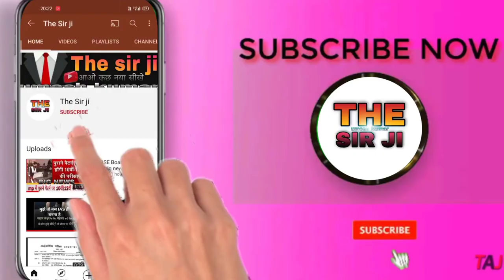प्रमुख कंपनियों के CEO 2021| Famous Companies CEO name | Current Affairs 2021| top CEO all world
top CEO all world ceo list top CEO biggest companys Additional relted-
pramukh ceo 2021
pramukh bank ke ceo
pramukh bank ke ceo 2021
pramukh banko ke ceo
company ke  ceo ke naam
zoom app ceo
ceo rrb ntpc railway
current affairs gk questions महत्वपूर्ण ब्रांड एम्बेसडर 2021 Important Brand Ambassador 2021 For all next exam कंपनियों के CEO  2021 Trick Important CEO of all Company  Current affairs 2021 All all exam Railtop CEO all world ceo list top CEO biggest companys Additional relted-
pramukh ceo 2021
zoom app ceo
current affairs gk questions महत्वपूर्ण ब्रांड एम्बेसडर 2021 Important Brand Ambassador 2021 For all next exam कंपनियों के CEO  2021 Trick Important CEO of all Company  Current affairs 2021 All all exam Railway group D, Rrb ntpc exam, ssc... Study gk iq test with mukhy ceo biggest companys all World Google jaisi badi company ke in Google ke ceo sundar Pichai apple ke ceo Tim Cook Microsoft ke ceo satya Nadella Facebook ke ceo mark Zuckerberg WhatsApp ke ceo will Cathcart Amazon ke ceo Jeff Bezos flipkart ke ceo kalyan Krishnamurthy twitter ke ceo jeck Dorsey MasterCard ke ceo Michael miebach micbach jio ke ceo Atul kansal relance ke ceo Atul kansal instragram ke ceo Kavin systrom   parmukh company ke ceo way group D, Rrb ntpc exam, ssc...systrom   parmukh company ke ceo way group D, Rrb ntpc exam, ssc... Study gk iq test with mukhy ceo biggest companys all World Google jaisi badi company ke in Google ke ceo sundar Pichai apple ke ceo Tim Cook Microsoft ke ceo satya Nadella Facebook ke ceo mark Zuckerberg WhatsApp ke ceo will Cathcart Amazon ke ceo Jeff Bezos CEO all world ceo list top CEO biggest companys Additional relted-
pramukh ceo 2021
zoom app ceo
pramukh ceo 2021
zoom app ceo
current affairs gk questions महत्वपूर्ण ब्रांड एम्बेसडर 2021 Important Brand Ambassador 2021 For all next exam कंपनियों के CEO  2021 Trick Important CEO of all Company  Current affairs 2021 All all exam Railway group D, Rrb ntpc exam, ssc... Study gk iq test with mukhy ceo biggest companysflipkart ke ceo kalyan Krishnamurthy twitter ke ceo jeck Dorsey MasterCard ke ceo Michael miebach micbach jio ke ceo Atul kansal relance ke Study gk iq test with mukhy ceo biggest companys all World Google jaisi badi company ke in Google ke ceo sundar Pichai apple ke ceo Tim Cook Microsoft ke ceo satya Nadella Facebook ke ceo mark Zuckerberg WhatsApp ke ceo will Cathcart Amazon ke ceo Jeff Bezos flipkart ke ceo kalyan Krishnamurthy twitter ke ceo jeck Dorsey MasterCard ke ceo Michael miebach micbach jio ke ceo Atul kansal relance ke ceo Atul kansal instragram ke ceo Kavin systrom   parmukh company ke ceo would world rechest ceo ceo ice